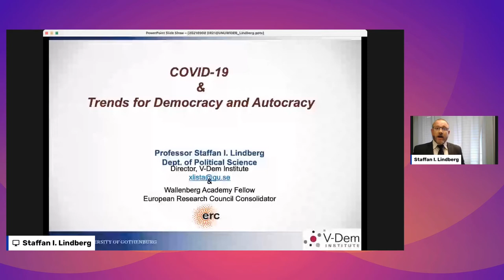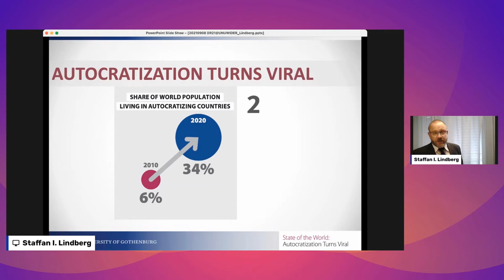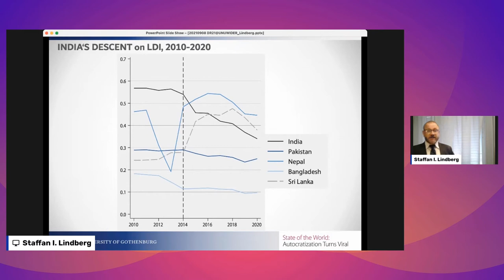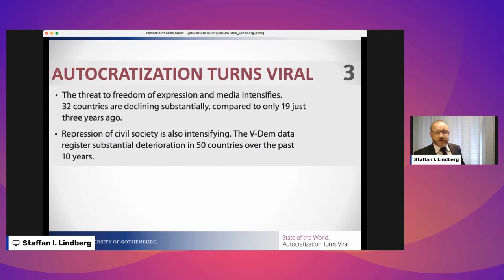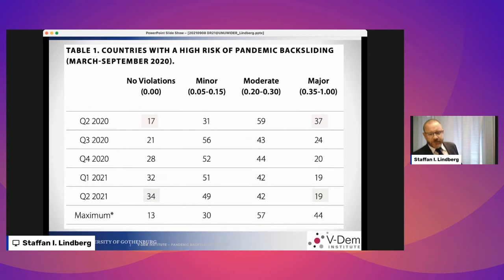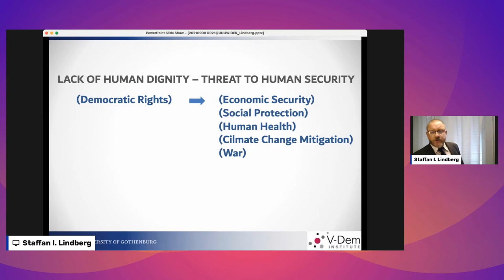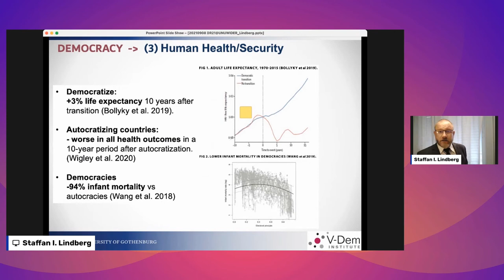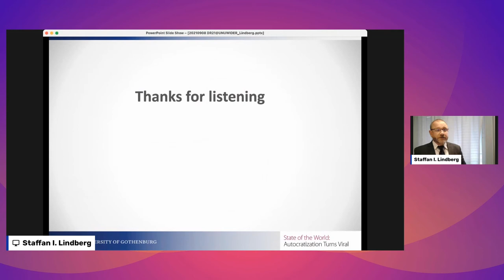Keynote 2 | COVID-19 - trends for democracy and autocracy | Staffan Lindberg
In this lecture, Professor Lindberg presents the latest findings from the V-Dem Institute on the trends for democracy and autocracy in the world, and the effects that the COVID-19 pandemic has had for rights and freedoms.